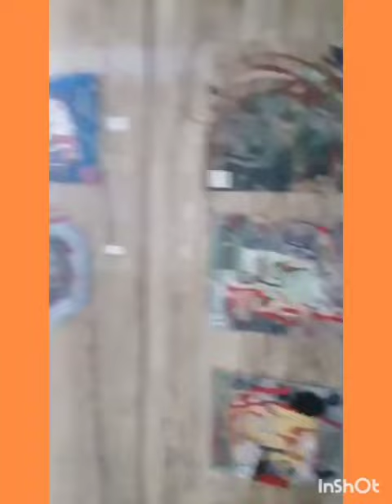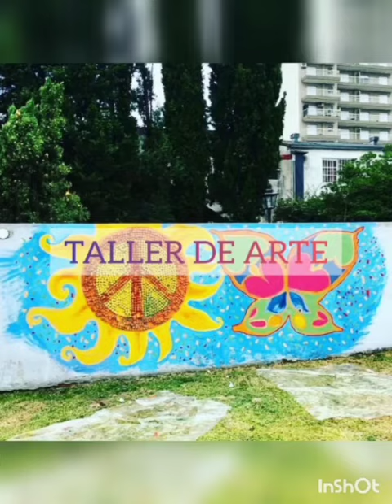Taller de arte